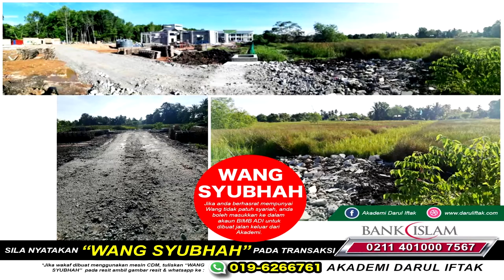Adab Kepada Al-Quran - Bahagian 15 | Ustaz Wadi Anuar